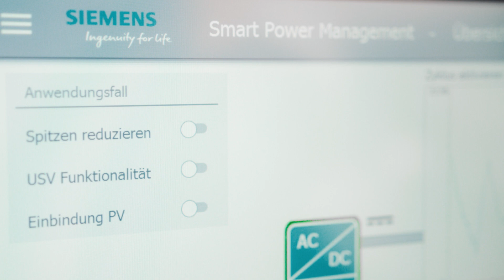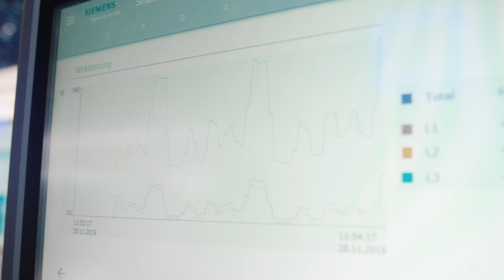Smart Power Management-Maschinenperformance trotz schwacher Stromnetze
In Industrie- wie auch in Schwellenländern wird eine konstante Stromversorgung zu einer immer größeren Herausforderung. Für den Maschinenbau bedeutet das oft teure Maßnahmen, um Maschinenperformance und Produktqualität zu gewährleisten.
Mit Smart Power Management - gibt es eine kostengünstige Lösung für einen sicheren Maschinenbetrieb mit optimierten Powermanagement.